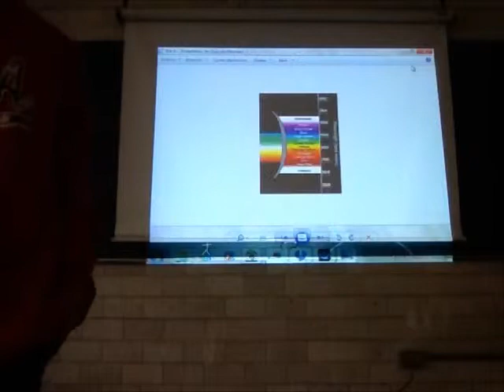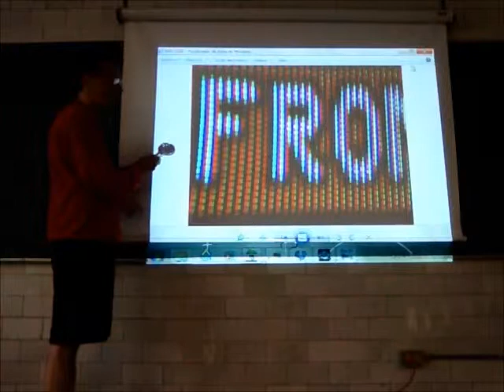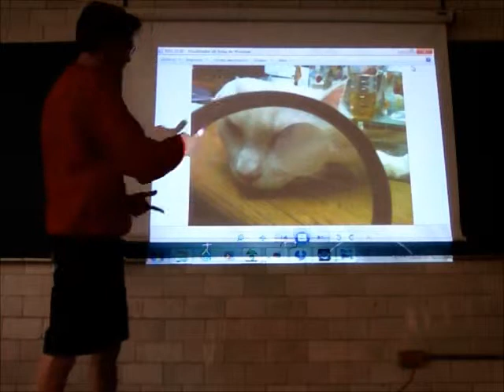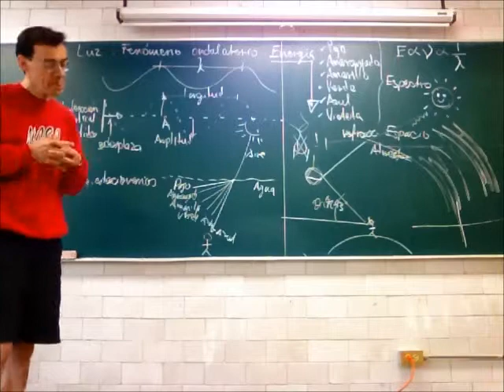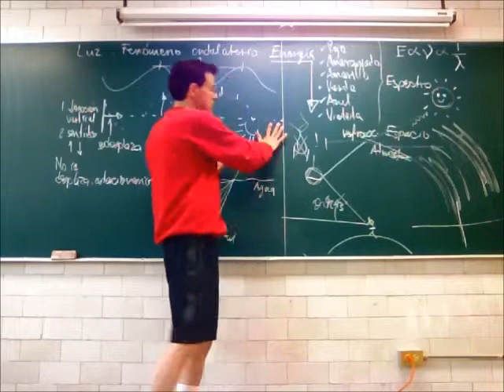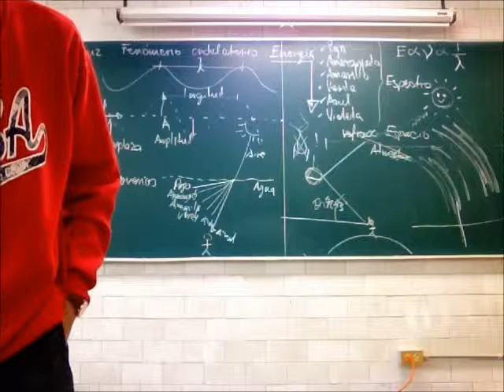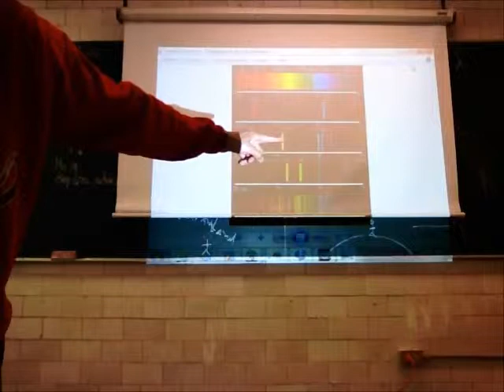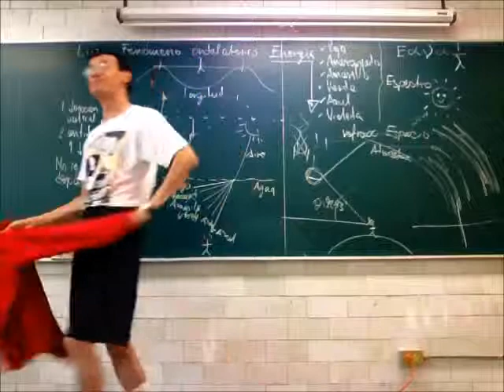Espectro visible y sus propiedades físicas - 13-Primavera - Prof Raúl Alva 4/4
Espectro visible y sus propiedades físicas